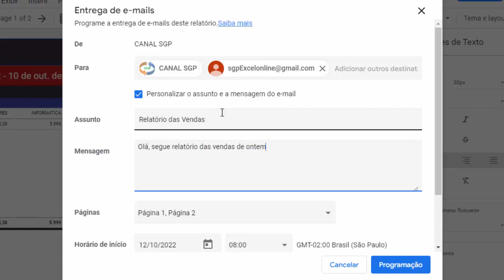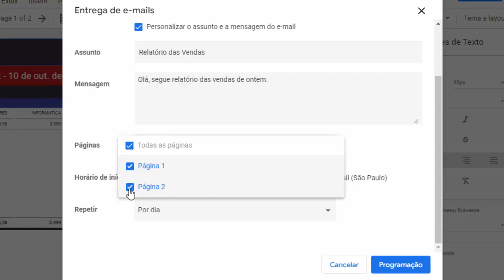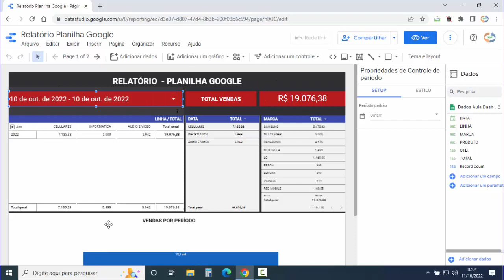Programar ENVIO DIÁRIO de RELATÓRIO por EMAIL no Google Data Studio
✅Site SGP: Venda de Coleção de Planilhas Google Prontas:
Programar envio de e-mail com relatório do Google Data Studio todos os dias da semana em horário definido. Agendar envio de email no Google Data Studio permite economizar tempo nas tarefas do dia a dia. Porque é possível definir os dados do dashboard do Google Data Studio que serão enviados no email.